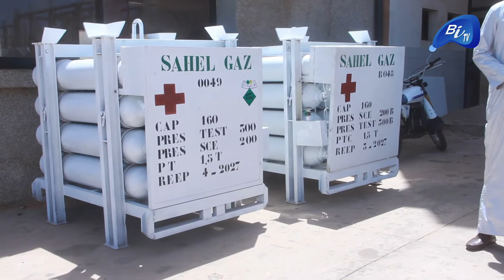OXY MEDICAL: SAHEL GAZ AU CHEVET DE L’HÔPITAL DALLAL JAMM